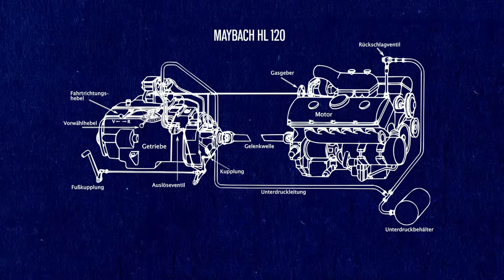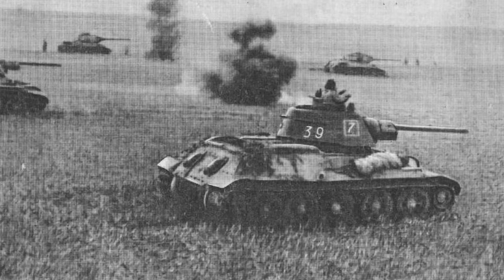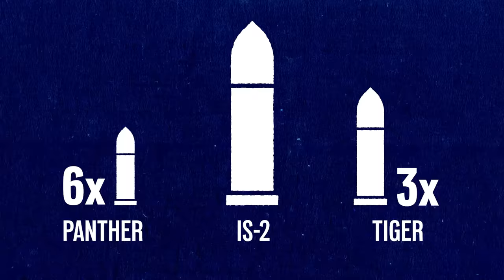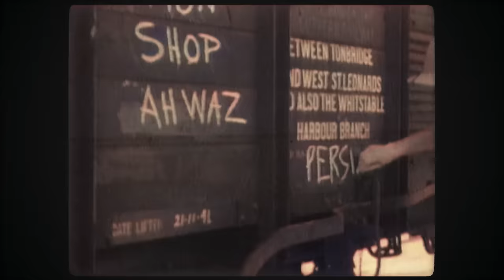Eastern Front Tank Warfare 1944 - WW2 Documentary Special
In this conflict, we’ve seen armored warfare on a greater scale than anything before or since. Indy takes a look at some of the tanks slugging it out on the Eastern Front, from the long-serving Panzer III and IV, to the newer and more powerful Tiger and T-34 85, and the monstrous IS-2.

Hosted by:Indy Neidel
Director: Astrid Deinhard
Producers: Astrid Deinhard and Spartacus Olsson
Executive Producers: Astrid Deinhard, Indy Neidell, Spartacus Olsson
Creative Producer: Marek Kamiński
Community Management: Ian Sowden
Written by: Markus Linke, Indy Neidel
Research by: Markus Linke
Map animations by: Daniel Weiss
Map research by: Sietse Kenter
Edited by: Karolina Dołęga
Artwork and color grading by: Mikołaj Uchman
Sound design by: Marek Kamiński
Colorizations by:
Mikołaj Uchman

Image sources:
Bundesarchiv
Narodowe Narchiwum Cyfrowe
Imperial War Museums: P 233, CL 2557
SA-kuva 155186
RIA Novosti
National Archives NARA
Not Less O rEqual from Wikimedia